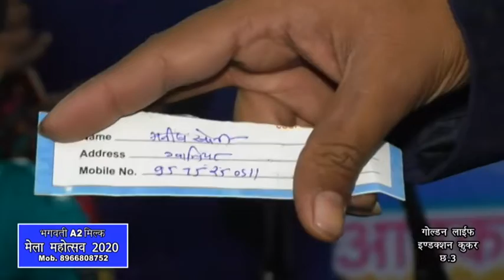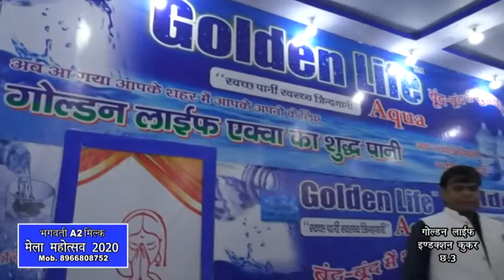Daily & Visitor's Draw 22 February 2020|Golden Life Induction Cooker|Gwalior Vyapar Mela Chatri no3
Daily & Visitor's Draw 22 February 2020 | Golden Life Induction Cooker | Gwalior Vyapar Mela Chatri no 3